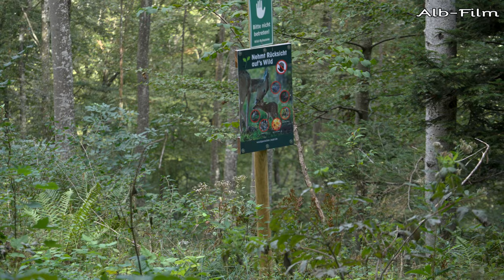Zeller Horn mit A1 & Tamron 18 300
Objektivtest TAMRON 18-300mm F3,5-6,3 an der Sony A1 im S35 Modus (18MP) bzw. 3840x2160 (4K) 50p